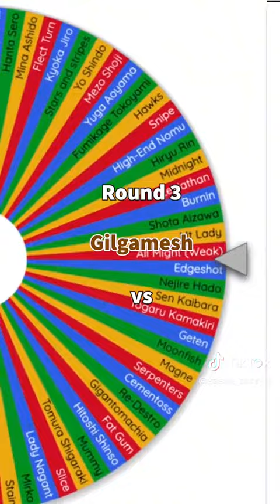Part 8 | MCU vs My Hero Academia Part 38, 39, 40, & 41